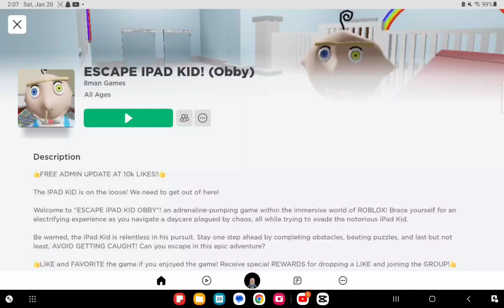IPad kid part 1#roblox